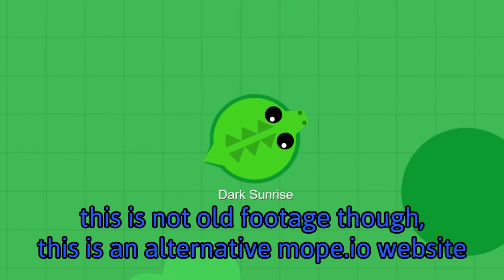I'm back again...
365 days later and 365 days more.